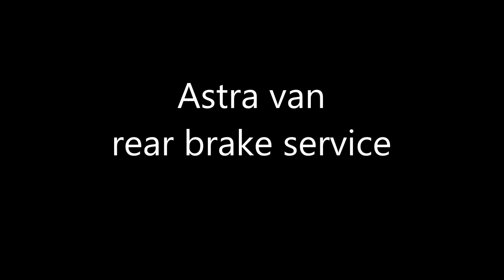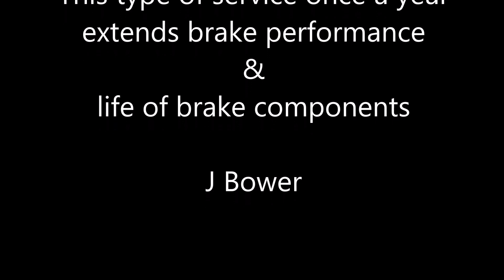Rear brake service on Astra Van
Dirty roads play havoc with the exposed brake components, regular service is needed to keep brakes working properly and extend life of the components..